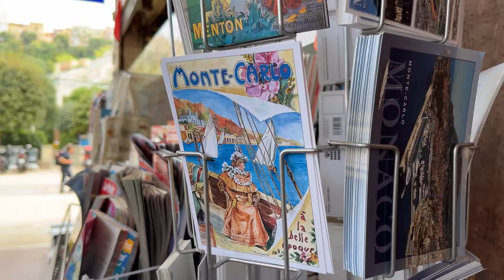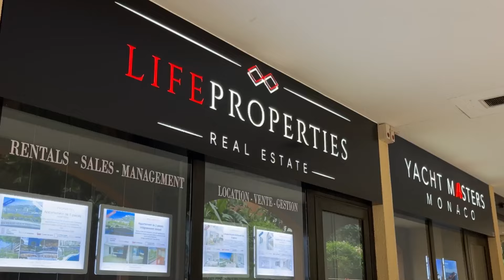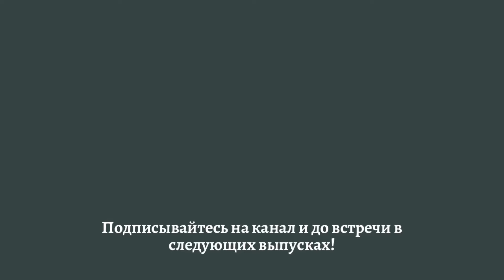ЛАЗУРНЫЙ БЕРЕГ — лучшее место на земле! | Монако и Юг Франции: цены, апартаменты, куда сходить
0:00 intro
0:08 вступление на французском
0:18 вступление на русском
0:27 о чём этот выпуск
1:27 что для меня значит Лазурный Берег
2:23 начало поездки: Ницца
2:40 уникальная локация
3:06 жить во Франции, но работать в Монако
3:14 сколько стоит снять квартиру в Монако
3:40 тур по апартаментам
4:30 цены на продукты во Франции
5:02 утренние рынки во Франции
5:51 лифты и эскалаторы - обычный городской “транспорт”
6:44 порт и яхт-клуб Монако
7:36 Казино Монте-Карло
8:57 Монако для туристов и для местных - два разных мира
9:13 самая историческая часть Монако - квартал Le Rocher
10:46 Грейс Келли - американка, ставшая принцессой Монако
11:15 гуляем по великолепному саду
11:43 нетуристический город Монако Fontvieille
14:13 цены на недвижимость в Монако
14:33 делитесь впечатлениями!